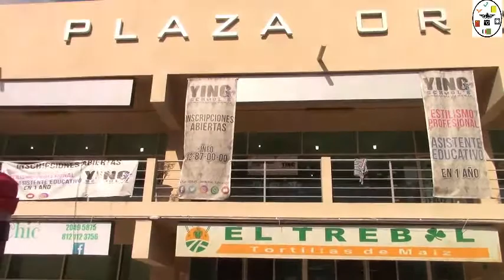YING LOS VIERNES ES GRATIS EL CORTE DE PELO